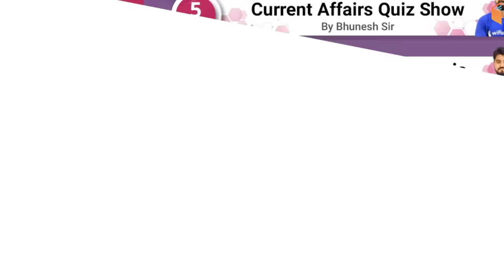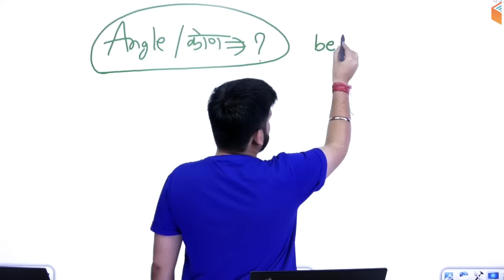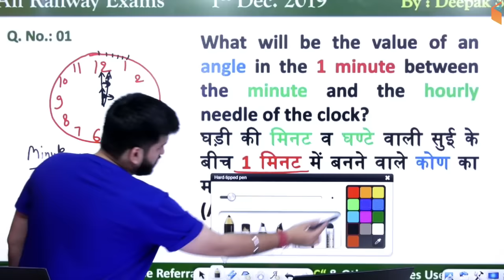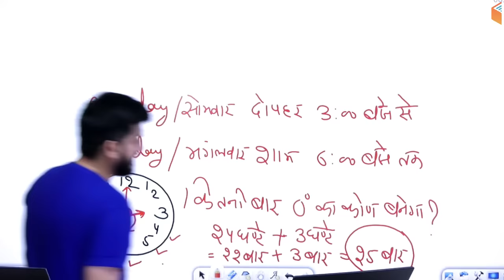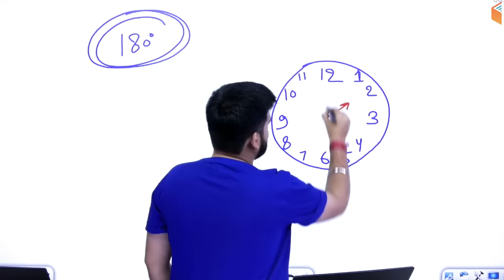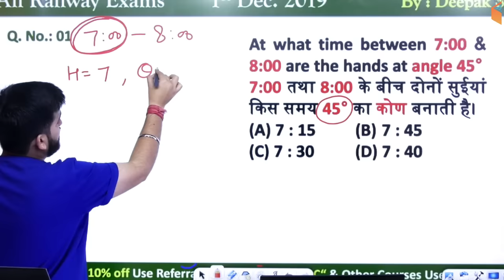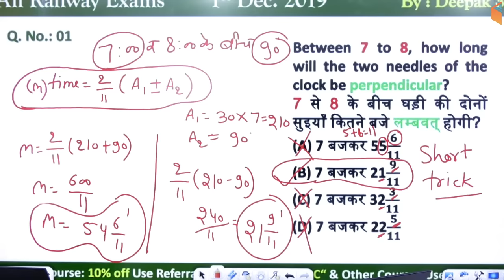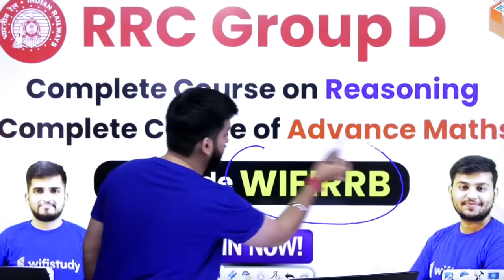All Railway Exams | Reasoning by Deepak Sir | Clock Short Trick with Concepts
All Railway Exams | Reasoning by Deepak Sir | Clock Short Trick with Concepts | RRB NTPC & Group D Clock Reasoning Tricks by Deepak Sir

1. One Subscription, Unlimited Access
2. Learn from your favorite teacher
3. Real time interaction with teacher
4. You can ask doubts in live class
5. Limited students
6. Download the videos & watch offline

✿ Morning Shows:
05:00 AM - Current Affairs Quiz Show by Bhunesh Sir
07:00 AM - The Hindu Editorial Analysis by Vishal Sir
07:45 AM - फटाफट English by Harsh Sir
08:00 AM - Current Affairs Show by Bhunesh Sir
08:40 AM - Vocabulary Show by Harsh Sir

✿ RRB NTPC 2019 (CBT-1):
09:00 AM - General Awareness by Bhunesh Sir
09:30 AM - General Science by Shipra Ma'am
10:00 AM - Reasoning by Deepak Sir
11:00 AM - Maths by Sahil Sir

✿ RRB Group D 2019:
12:00 PM - General Science by Shipra Ma'am
12:30 PM - Maths by Sahil Sir
01:00 PM - General Awareness by Bhunesh Sir
01:30 PM - Reasoning by Hitesh Sir

✿ IBPS Clerk 2019 (Prelims):
02:00 PM - Reasoning by Puneet Sir
03:00 PM - English by Vishal Sir
04:00 PM - Maths by Arun Sir

✿ Banking Exams 2019 (Mains):
05:00 PM - Computer Awareness by Pandey Sir
05:30 PM - Current Affairs MCQ's by Sushmita Ma'am

✿ SSC CPO 2019 (Tier-I):
06:00 PM - English by Harsh Sir
07:00 PM - Maths by Naman Sir
08:00 PM - Reasoning by Deepak Sir
08:30 PM - GK by Anadi Sir

✿ SSC JE 2019 (Technical):
09:00 PM - Mechanical Engg. by Neeraj Sir
09:00 PM - Electrical Engg. by Ashish Sir
10:00 PM - Civil Engg. by Sandeep Sir

✿ GK Super Series:
12:00 AM - Static GK by Sushmita Ma'am
06:30 AM - Geography, Polity & Economics by Rajendra Sir
11:00 PM - History by Praveen Sir
11:30 PM - General Science by Ankit Sir